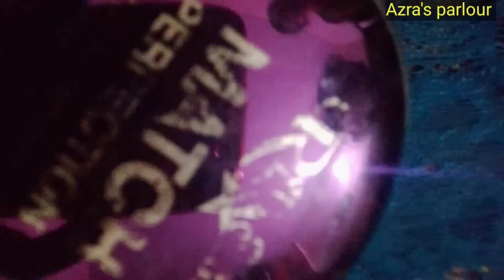Redstar match perfection ultra creamy compact powder